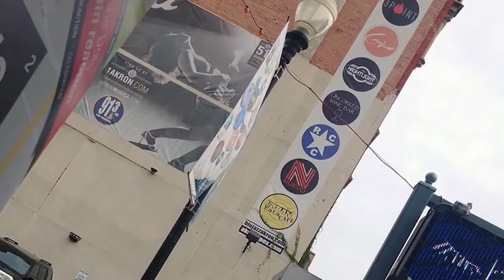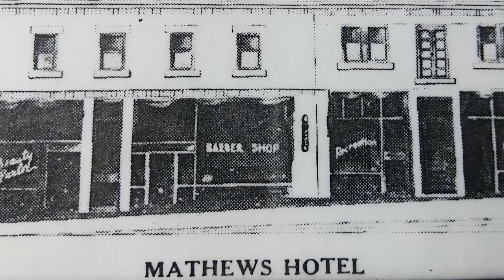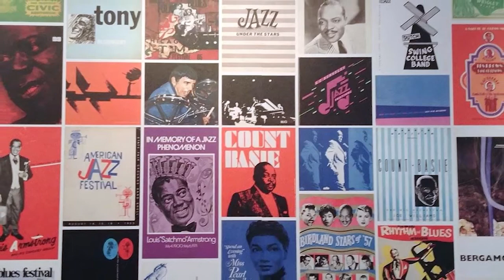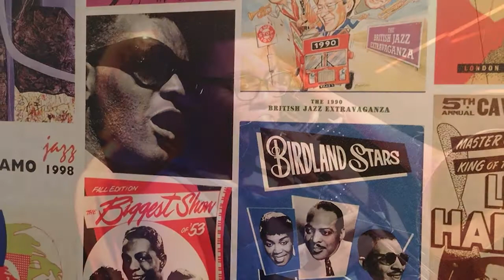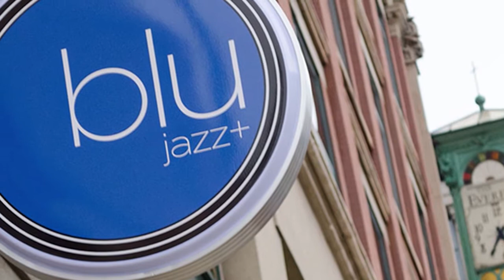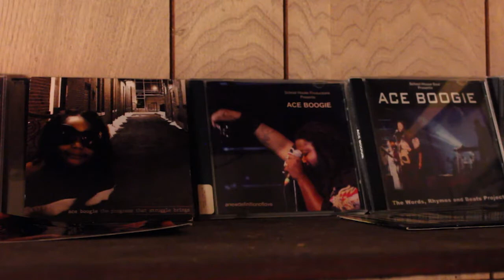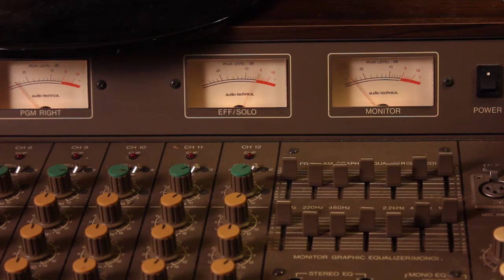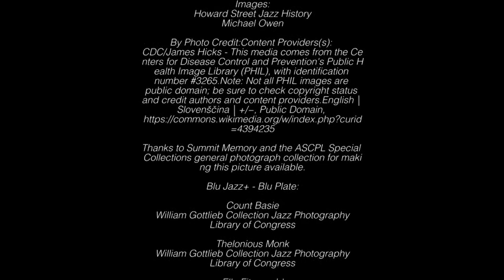Around Akron with Blue Green: September 2017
It's all about jazz on this episode of AROUND AKRON WITH BLUE GREEN. We tell the history of jazz music on Howard Street. We sit down and talk with Tony Troppe about BLU Jazz+, BLU Plate and the future Blutique Hotel in the United Building. To wrap up the show, we talk with Ace Boogie about his new album release "The Opposite of What's Hot Now." If you love jazz, you’re going love this episode.